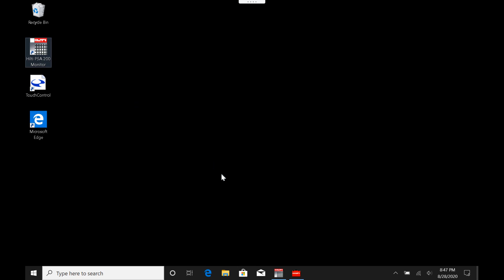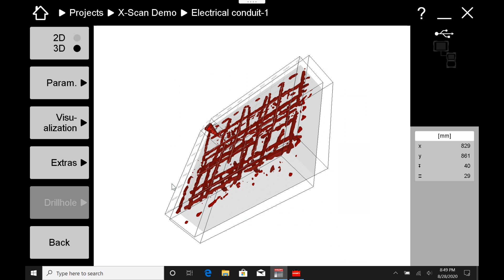PSA 200 Tablet - An Introduction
This video does a quick overview of the layout and purpose of the PSA 200 tablet that is used with the PS 1000 and the PS 300.

Here is additional information regarding the differences between the PC software (Profis Detection) and the PSA 200 Tablet. Here are the additional features the PC software has:
-Additional options for visualization
-Additional "color" options for X and Y Data and notes/drill holes, etc.
-Option to add a shaded "concrete block" for visualization purposes
-Option to overlay ferroscan data on top of GPR data
-Can Export reports as PDF, Word, HTML
-Can export your image as an image file only if preferred
-Can Export 3D image as a CAD file for CAD import
-Can add annotations and distance markers onto the scan
-Can annotate your drill holes
-Can Have "snap shots" or, multiple views/annotations of one scan
-Can open a side view of your cross sectional view of an image scan alone